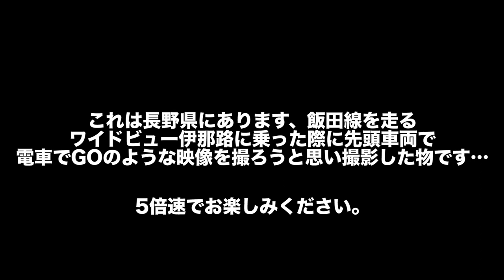「特急(伊那路2号)飯田線」(飯田－平岡)区間「373系」電車でGO風に撮ってみた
どうも初めましてたくあんボーイと申します。
小さい頃に電車でGOというゲームをやったことがあります。
皆さんはありますか？？
運転手目線の景色は電車に乗ってもなかなか見る機会ってないですよね。
こうして撮って見ると同じ場所でもいつもと違った景色が楽しめました。
長かったので５倍速でお楽しみください。笑